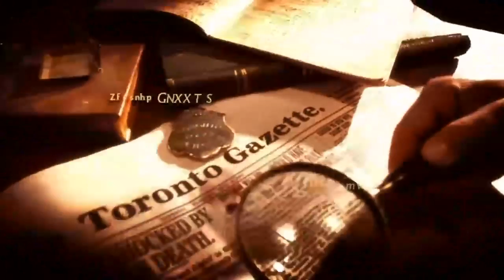"Murdoch Mysteries" TV Intro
Here's the opening from "Murdoch Mysteries," a Canadian historical crime drama (2008 – present) based on Maureen Jennings' novels about Toronto police detective William Murdoch.